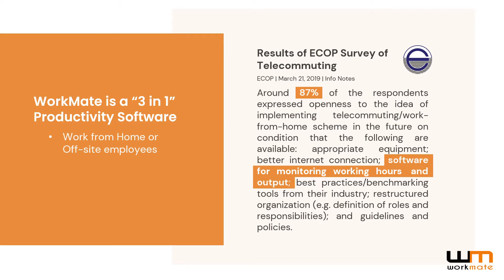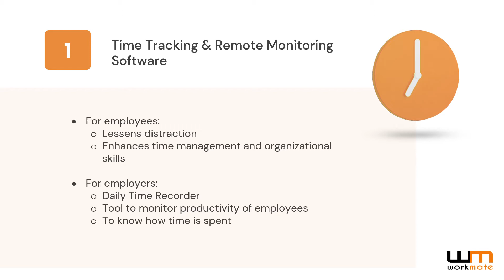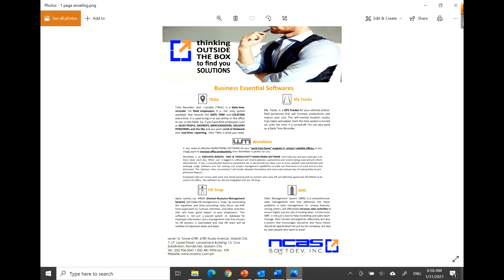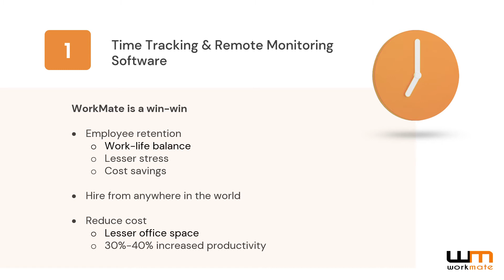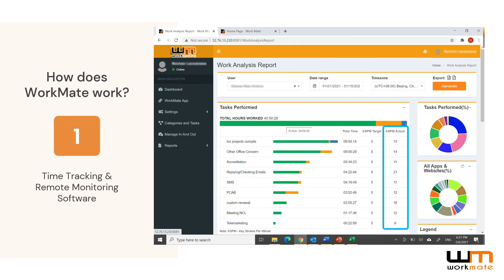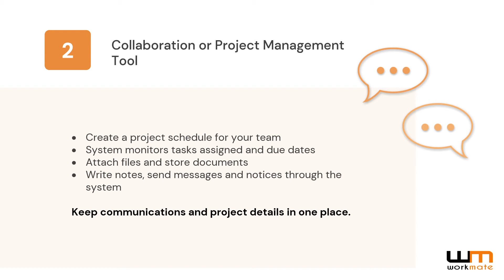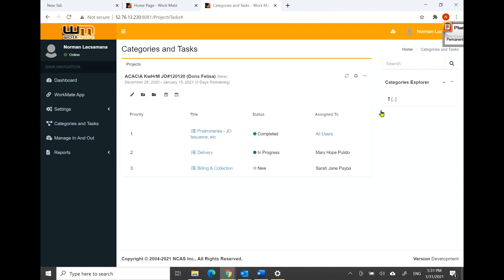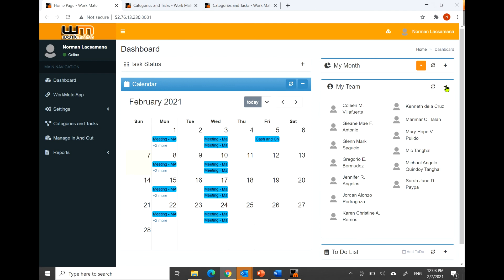WORKMATE - Remote Monitoring Software for Work From Home or Remote Working Employees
A 3 in 1 productivity software for both WFH or Office employees, that can be used to (a) monitor hours worked and output, (b) schedule and manage projects, and (c) effectively plan your tasks and to do’s.

NCAS SoftDev, Inc is a SaaS company in the Philippines with over 16 years of solid experience in software development.

[workmate]
[employee monitoring software]
[remote monitoring software]
[time tracking software]
[project management software]
[productivity management software]
[planner]
[Philippines]